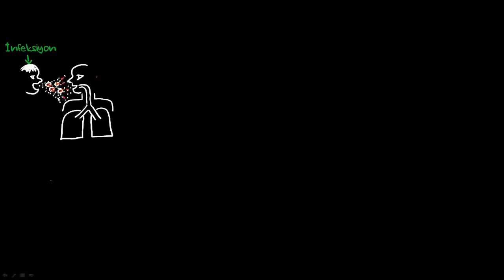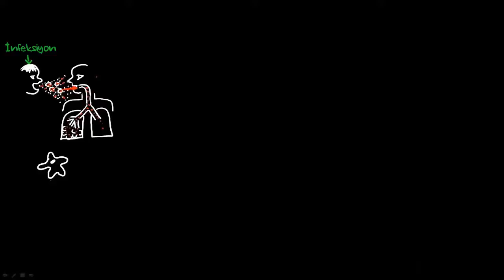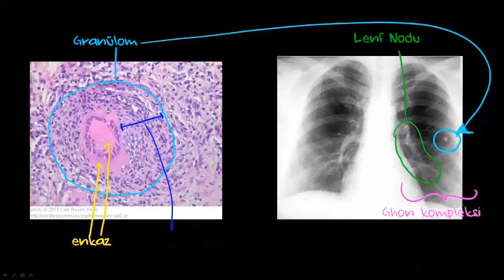Verem Patogenezi (Sağlık: Verem) (Bulaşıcı Hastalıklar)